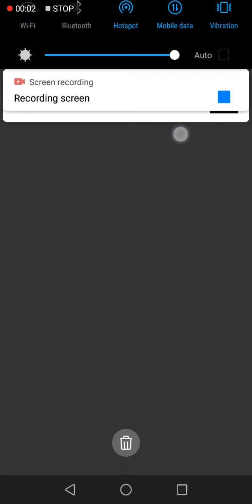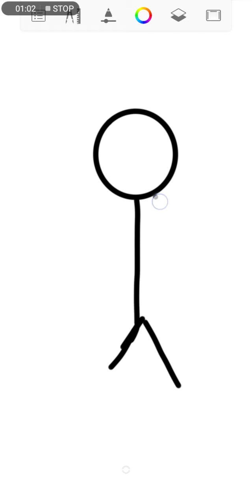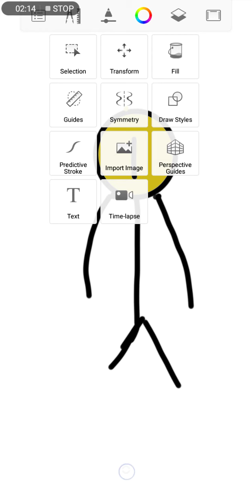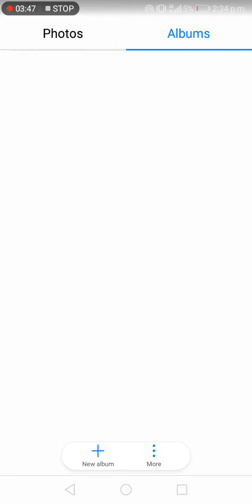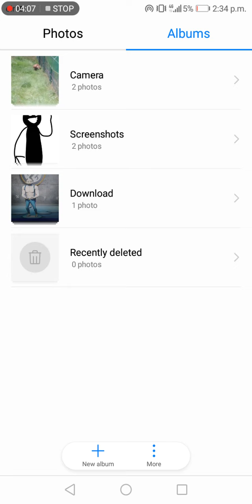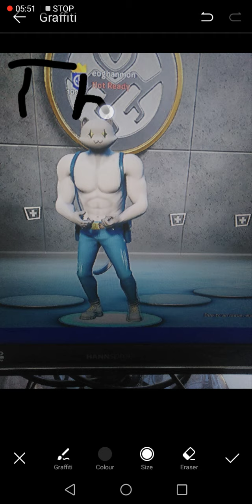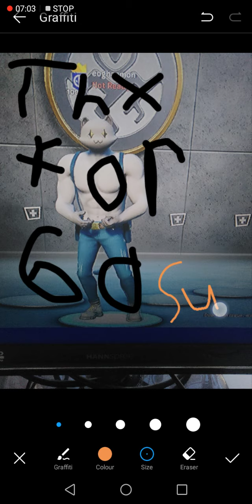Making my animated character (thx for 60 subz)